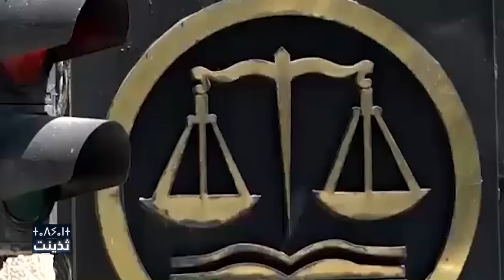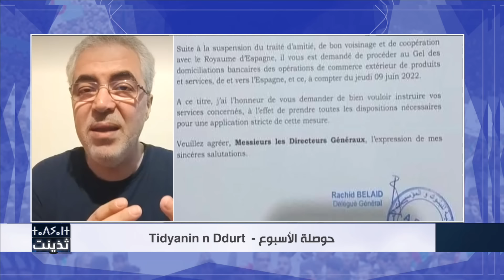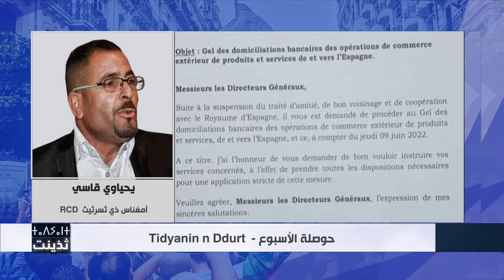Algérie-Espagne, Lem Echeml